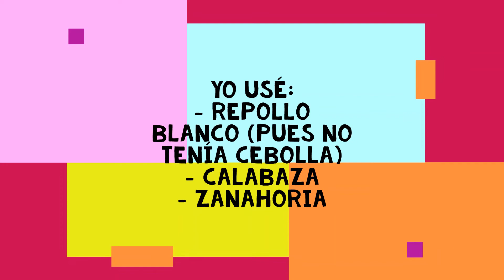Guiso de garbanzos